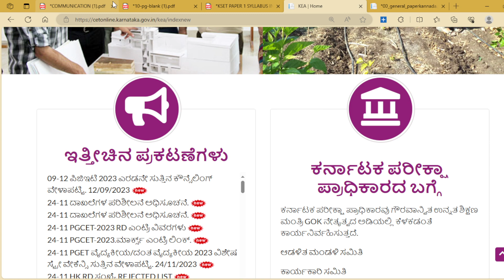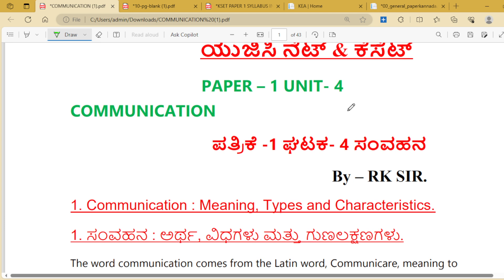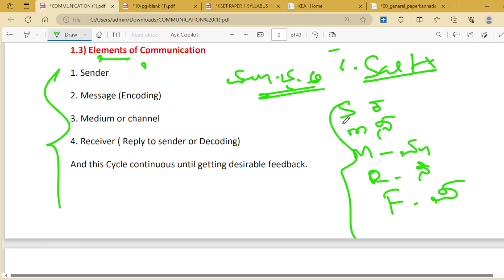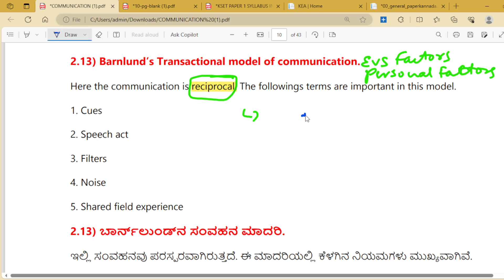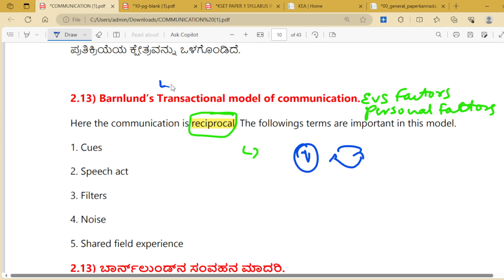ಕೆಸೆಟ್ & ನೆಟ್ ಸಂವಹನ ಭಾಗ 3 | KSET COMMUNICATION UNIT PART 3 | MODELS OF COMMUNICATION ಸಂವಹನದ ಮಾದರಿಗಳು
ಕೆಸೆಟ್ ಪತ್ರಿಕೆ 1ರ ಹಿಂದಿನ ವರ್ಷಗಳ ಪ್ರಶ್ನೆ ಪತ್ರಿಕೆ ಉತ್ತರಗಳ ಸಹಿತ ಪಡೆಯಿರಿ ಕೇವಲ 99 ರೂಪಾಯಿಯಲ್ಲಿ ವಾಟ್ಸಾಪ್ ಮಾಡಿ ಪಿಡಿಎಫ್ ಪಡೆಯಿರಿ 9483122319 WHATSAPP